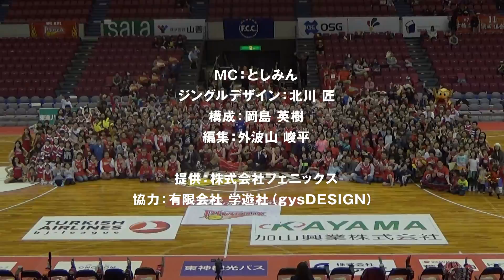Phoenix TV ー vol.13 ー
フェニックスに関する様々な情報を発信するフェニックスTV
第13回は浜松アリーナからお届け。

今回は選手たちにレギュラーシーズンのホーム最終戦を終えた感想や、プレイオフに向けての意気込みなどを語ってもらいました！

試合後の選手たちのお茶目な一面もお楽しみいただけます！